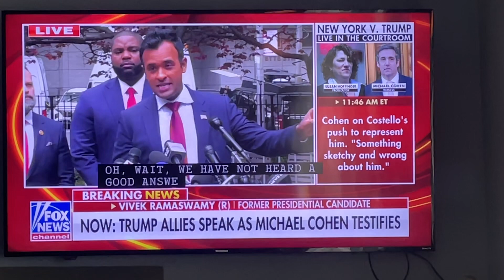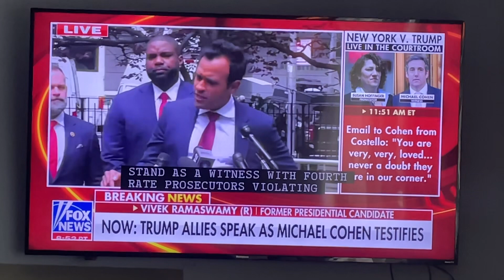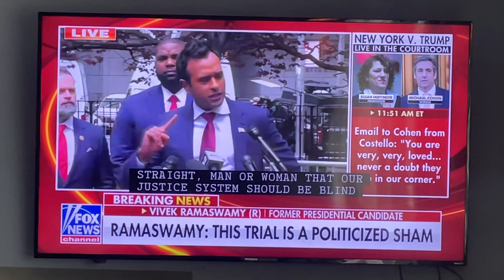Vivek Ramaswamy on Fox News speaks outside the Trump trial in NYC - May 14, 2026 -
He needs to be our Vice President.